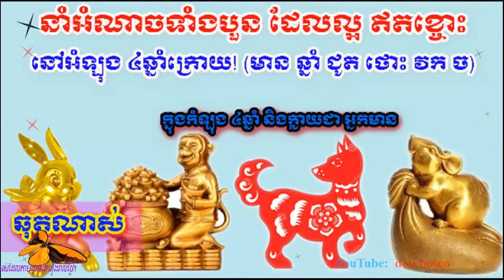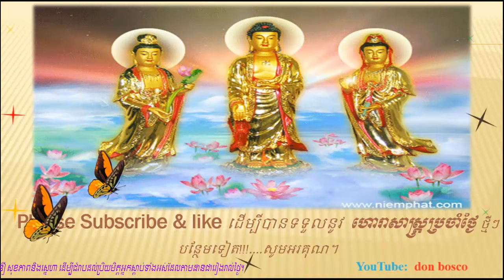នាំអំណាចទំាងបួន ដែលល្អ ឥតខ្ចោះ នៅអំឡុង ៤ឆ្នាំក្រោយ,donbosco horoscope